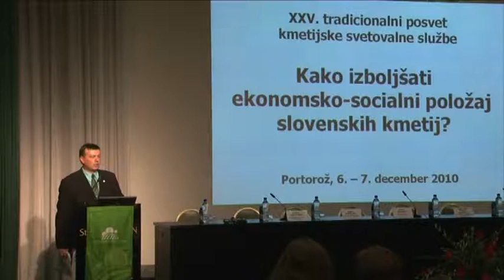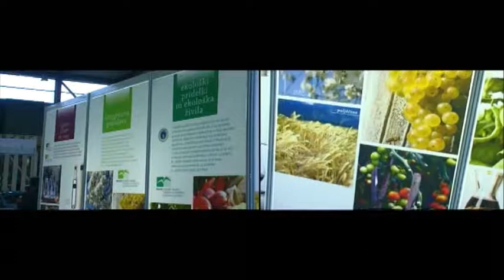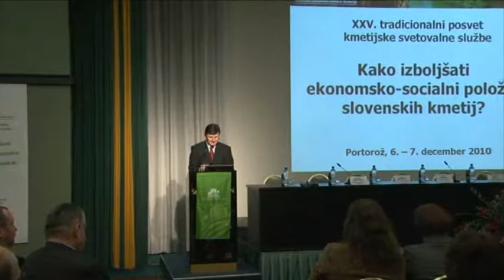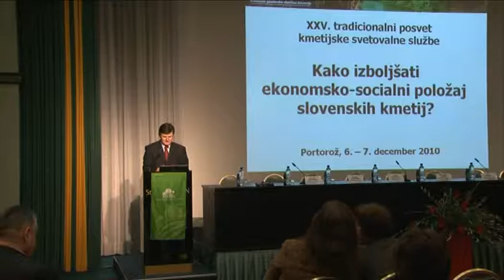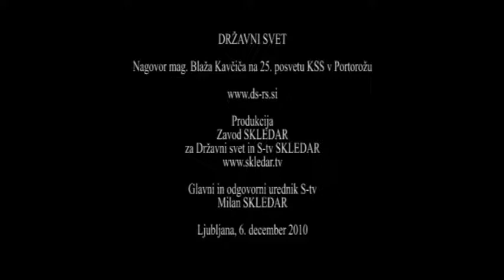Predsednik mag. Blaž Kavčič o položaju kmetov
V Portorožu se je 6. in 7. decembra odvijal tradicionalni posvet Kmetijske svetovalne službe. Namen posveta je bil spregovoriti o ekonomsko-socialnem položaju slovenskega kmetijstva. Predsednik Državnega sveta mag. Blaž Kavčič je v pozdravnemu nagovoru izpostavil pomen kmetijstva za Slovenijo in zavzemanje Državnega sveta za izboljšanje položaja kmetijstva. Dejal je, da so težave slovenskega kmetijstva tudi težave slovenske družbe in eno najpomembnejših področij iskanja bolj uravnoteženega, trajnostnega gospodarskega razvoja Slovenije, Evrope in sveta. Kmetijstvo še posebej nazorno kaže, da mehanizem svobodne tržne konkurence ne more sam optimalno urejati razmer na tem področju. Na temelju izvornih družbenih vrednot oblikovana državna politika mora postavljati razumen okvir delovanja tega področja in omogočiti ekonomsko sprejemljive in poštene pogoje dela vsem udeležencem vrednostne verige.